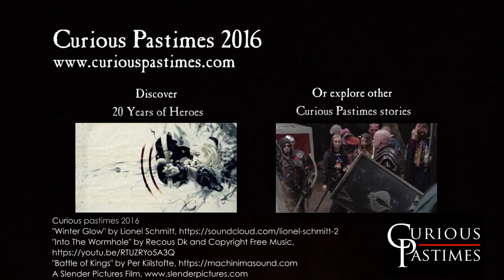Curious Pastimes 2016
At long last here is the main trailer for 2017 featuring footage from 2016 Curious Pastimes events. Filmed and produced by the always excellent Slender Pictures.

We love this first video and hope you do too, watch this space for the "20 Years of Heroes" series to be released in the run up to Curious Pastimes Event 1: The Lonely Forest.